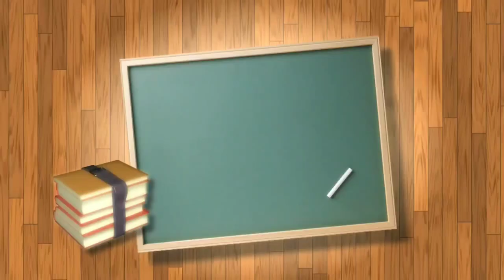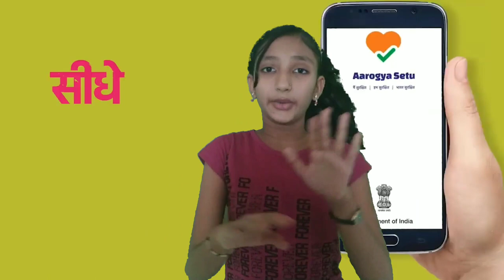કોરોના મહામારીનો આ સમય પણ જતો રહેશે,"This time of the Corona epidemic will also pass Covid-19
નમસ્કાર મિત્રો,
હાલમાં સમગ્ર વિશ્વ કોરોના મહામારીમાંથી પસાર થઇ રહ્યુ છે. ત્યારે તેની અસર ભારત અને આપણા ગુજરાત રાજયમાં પણ વધુ હોય તારીખ ૨૩ માર્ચથી સતત સમગ્ર ભારત અને ગુજરાતમાં લોકડાઉન કાર્યરત છે.ત્યારે વિધાર્થીઓ ધરે રહી આ કોરોના સામેની લડાઈમાં હિંમત હાર્યા વગર એક સાથે સૌ લોકો સરકારશ્રી સૂચનોનું પાલન ઘરમાં રહીને કરશે તો ચોક્કસ આ કપરા સમયમાંથી પણ સફળતાપૂર્વક પસાર થઇ જઈશું અને આ કોરોના સામેની લડાઈ જીતી છું. તે માટે આ વિપરિત સમયમાં ગુજરાત સરકારની હાથીપુરા પ્રાથમિક શાળામાં ધોરણ:-5 માં અભ્યાસ કરતી દીકરી પ્રજાપતિ ચેલ્સી મેહુલકુમારએ        "કોરોના મહામારીનો આ સમય પણ જતો રહેશે" તે અંગે  પોતાના વિચારો  અહી રજૂ કરેલ છે  તે આપ સૌ સાંભળી અને હળવાશ અનુભવો તે હેતુથી આ  અતિ સુંદર પ્રયાસ હાથ ધરવામાં આવેલ છે. ત્યારે એમાં હું પણ મારી ભાગીદારી નોધાવું તે હેતુથી મારી આ યુ-ટ્યુબ ચેનલ Digital education With Mehul માં  આ વિડીયોના માધ્યમથી વાર્તાઓ અને અન્ય સારી બાબતોની સ્પીચ તૈયાર કરી અને વિધાર્થીઓ સુધી પહોંચતી કરવાનો એક નાનકડો પ્રયત્ન હાથ ધરેલ છે.
-:સ્પીચ નું નામ:- "કોરોના મહામારીનો આ સમય પણ જતો રહેશે"

રજૂ કરનાર:- પ્રજાપતિ ચેલ્સી મેહુલકુમાર હાથીપુરા .પ્રા.શાળા તા:-વિજાપુર જી:-મહેસાણા